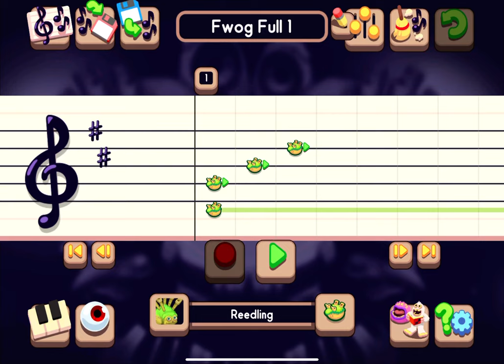How to use accidentals in MSM Composer